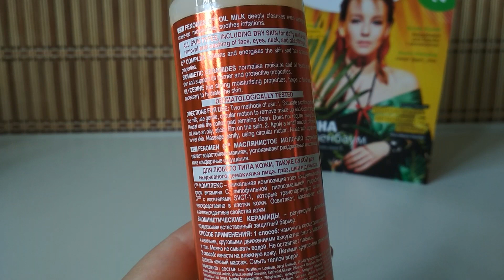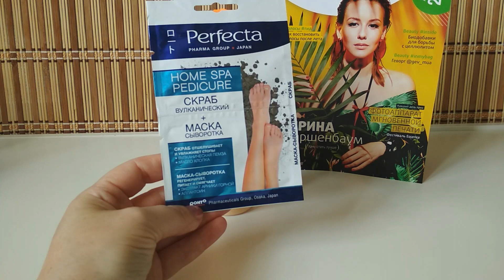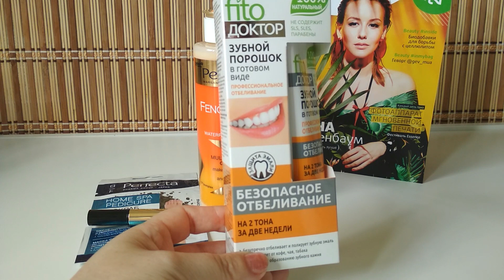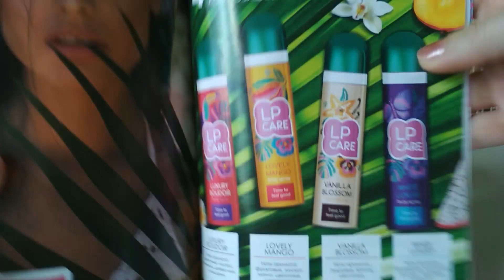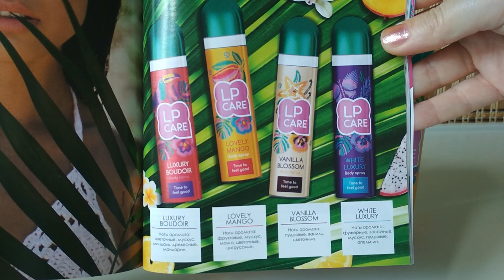Покупки УХОДА и КОСМЕТИКИ в Подружке/ Косметичка в ПОДАРОК!